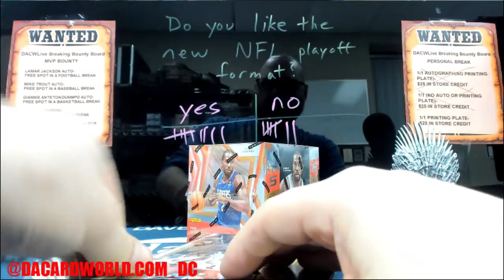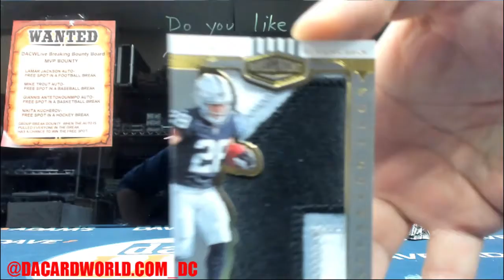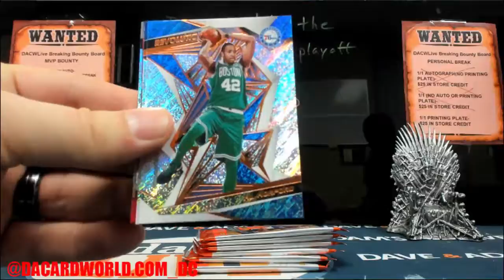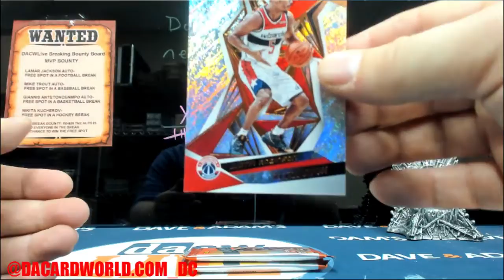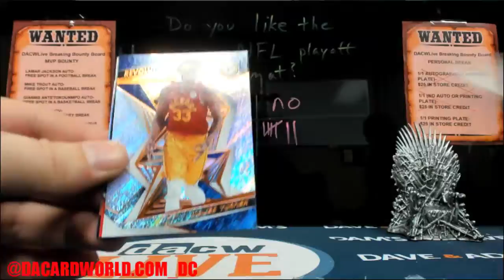Zeon's Revolution Basketball and Plates and Patches Football personal break